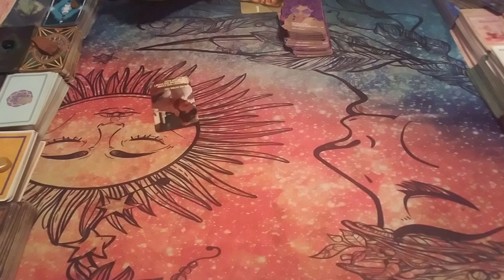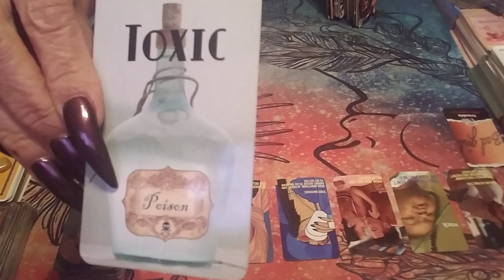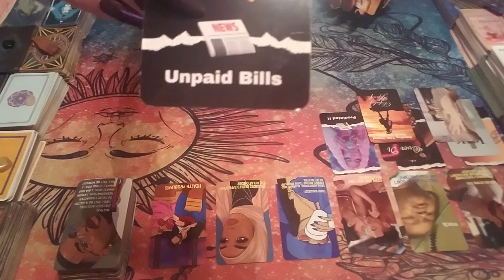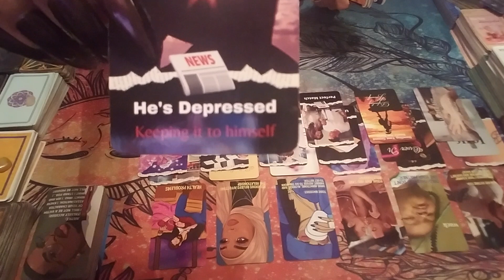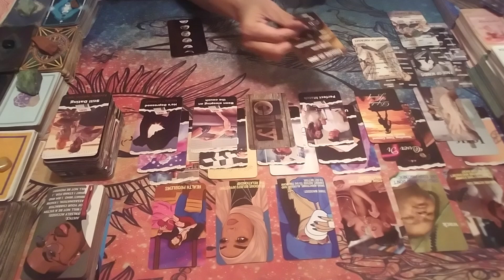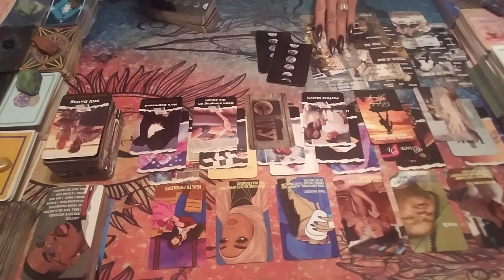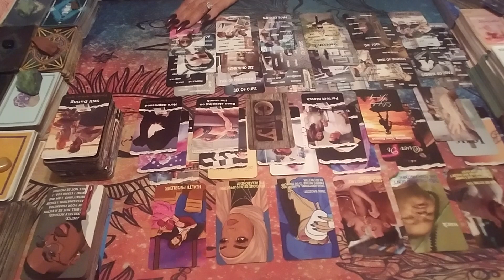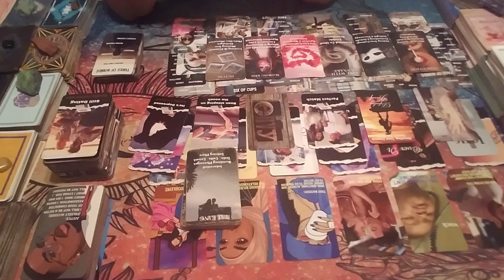Scorpio Ur Hard Work is Paying Off Big Time 💯The Universe is Movn Ppl out the Way on Ur Behalf🔥🔥Ase'